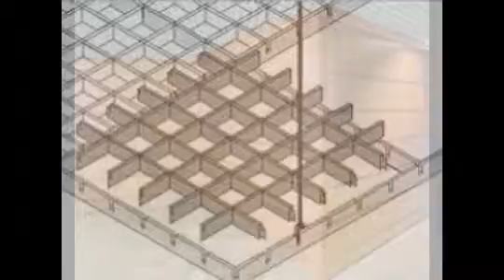Techos de aluminio en Estepa - TechosDeAluminio.com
Techos de aluminio en Estepa. Tlf. 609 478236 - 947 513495. Techos Aranda fabrica falsos techos de aluminio para su uso en su uso en cocinas, baños, balcones, oficinas.